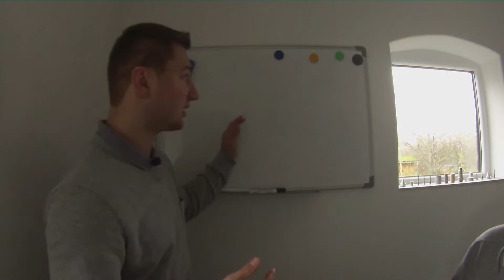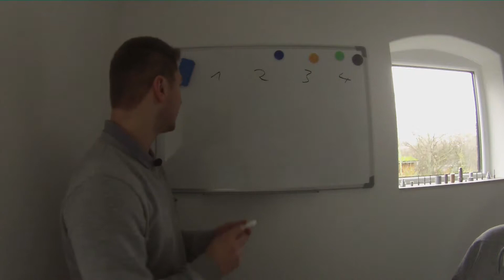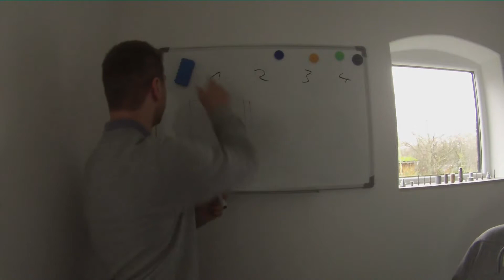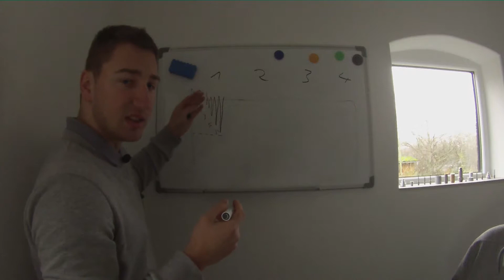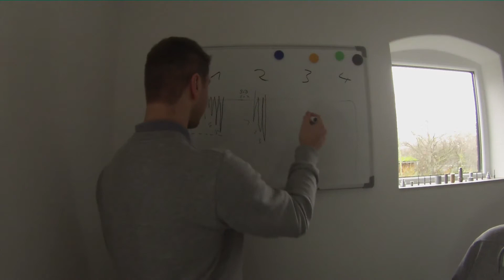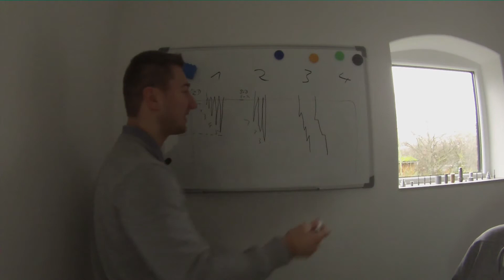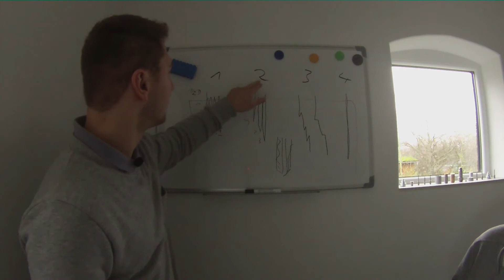Welche BOHRVERFAHREN gibt es? Überblick und OPTIMIERUNG von ZYKLENZEITEN | Sinumerik 808d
Wie Sie die ZYKLENZEITEN beim BOHREN optimieren können, wird ihnen in diesem Video gezeigt. Sie bekommen einen Überblick über die einzelnen Bohrverfahren.